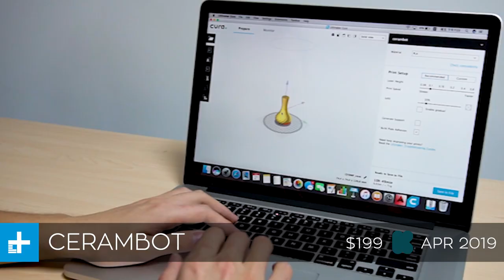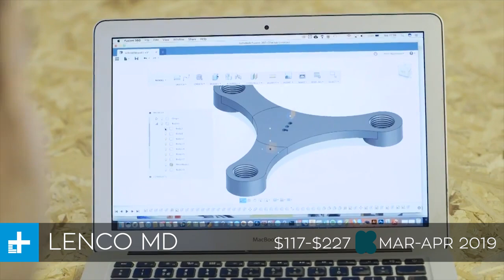Awesome Tech You Can't Buy Yet: December 2, 2018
At any given moment, there are approximately a zillion different crowdfunding campaigns happening on the web. Take a stroll through Kickstarter or Indiegogo and you’ll find no shortage of weird, useless, and downright stupid projects out there -- alongside some real gems. We’ve cut through the fidget spinners and janky iPhone cases to round up the most unusual, ambitious, and exciting new crowdfunding projects out there this week. Keep in mind that any crowdfunding project -- even those with the best intentions -- can fail, so do your homework before cutting a check for the "gadget of your dreams."